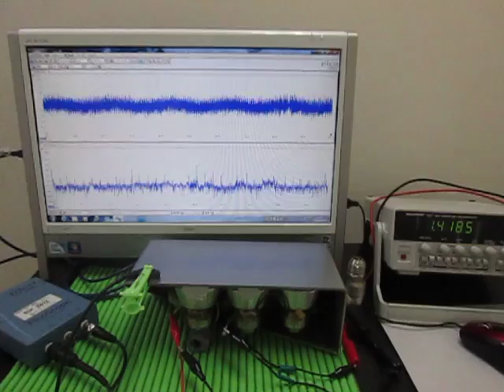超音波振動子の評価技術による「超音波システム」 Ultrasonic oscillation experiment